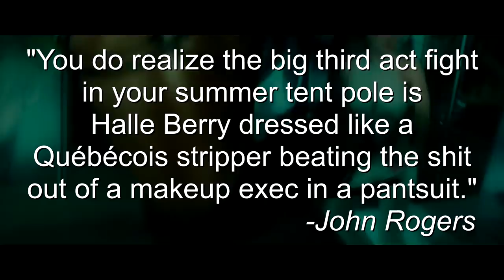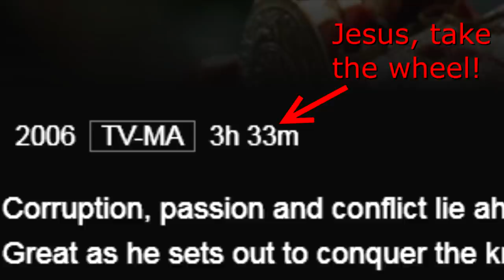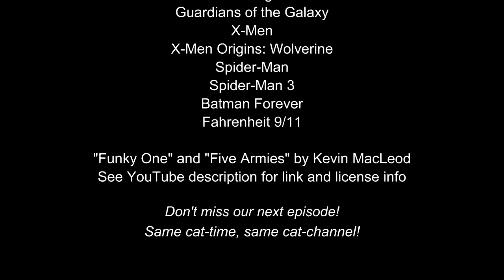Cinematic Excrement: 2nd Look - Catwoman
Meowch!